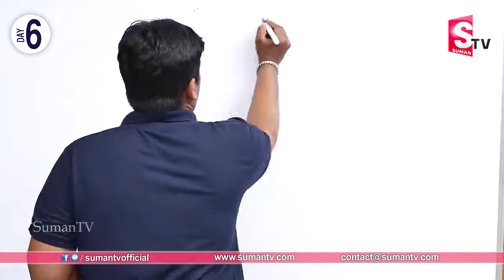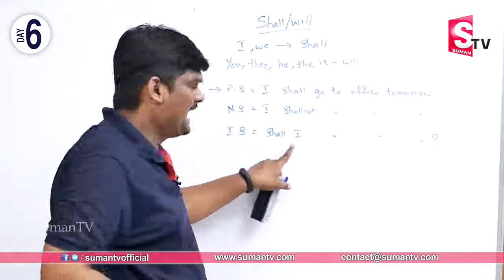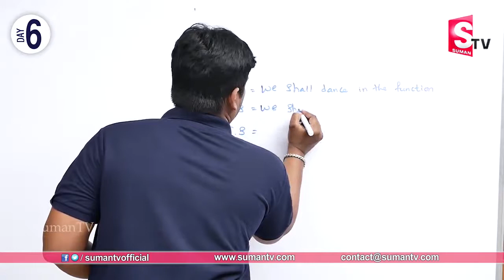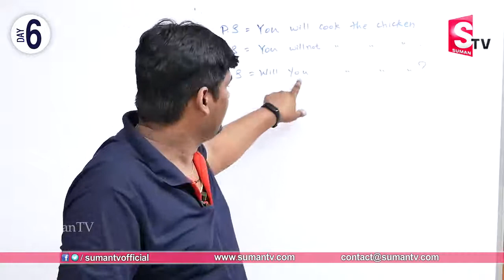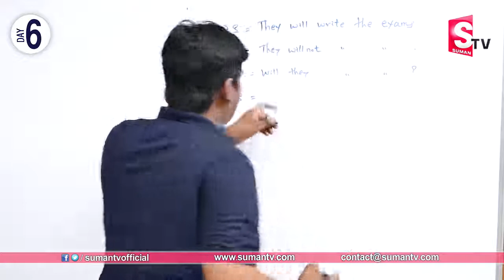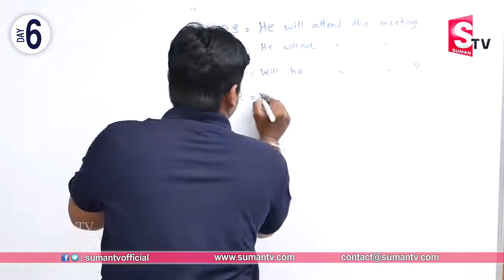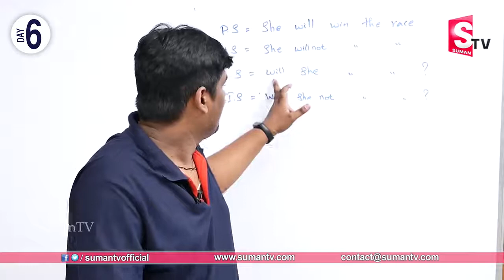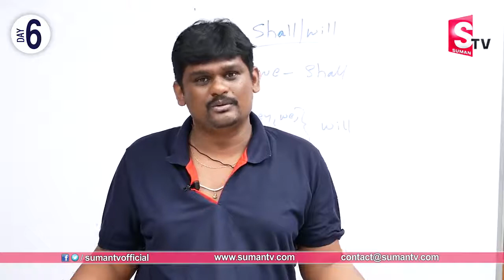Learn English In 30 DAYS | Shall Will ఈపదాలను గురించి తెలుసుకోండి #06 | Spoken English In Telugu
Shall Will ఈపదాలను గురించి తెలుసుకోండి #06 | Spoken English In Telugu | Learn English In 30 DAYS | SumanTV Education